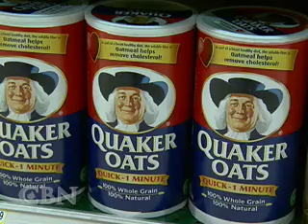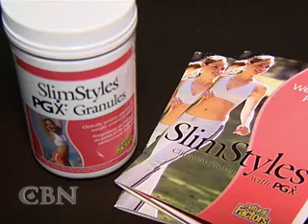PGX Fiber - CBN Television News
PGX is the most powerful fiber in the world for weight loss, appetite regulation and blood sugar control.